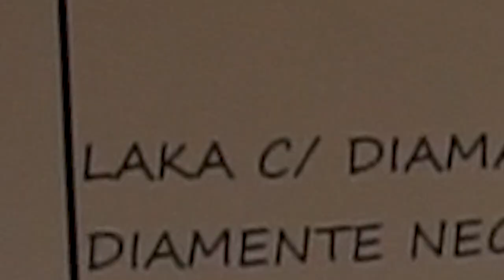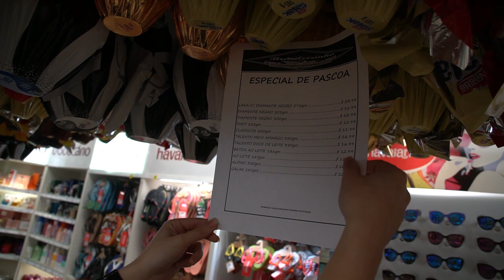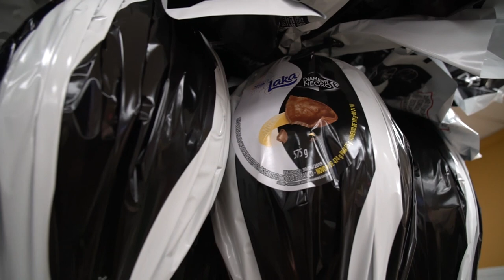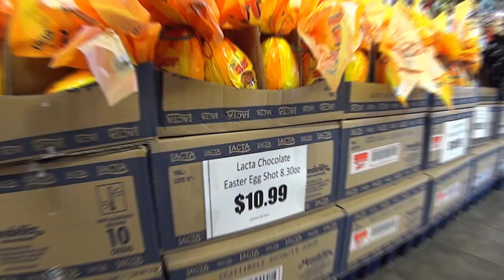Preços dos OVOS DE PÁSCOA 2019 nos Estados Unidos - Neru Meira - USA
Nesse vídeo eu mostro quanto custa os mesmos ovos vendidos no Brasil aqui nos Estados Unidos!

Tags adicionais: danilo malandragem malandragem usa malandragem preso começando do zero massachusetts pascoa ovos de pascoa chocolate